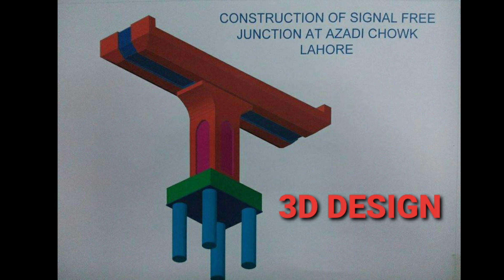AZADI CHOWK FLYOVER | START TO COMPLETION l Sub Engineer Online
Sub Engineer Online